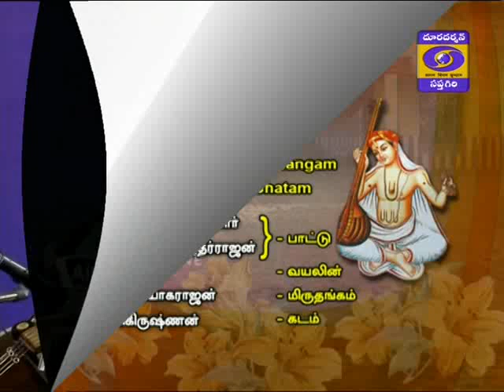nija marmamulanu_umAbharanam_AVS Sivakumar & AVS Sundhar Rajan